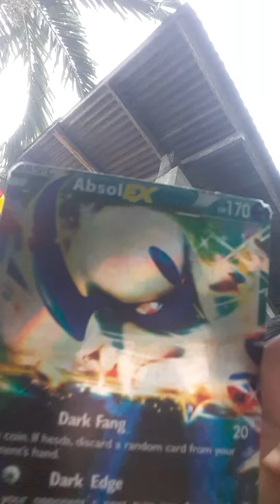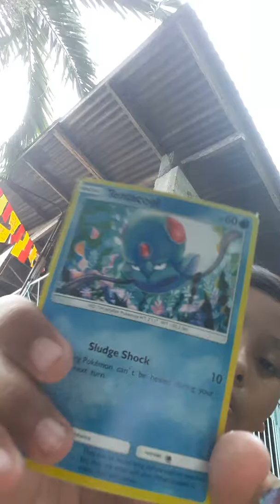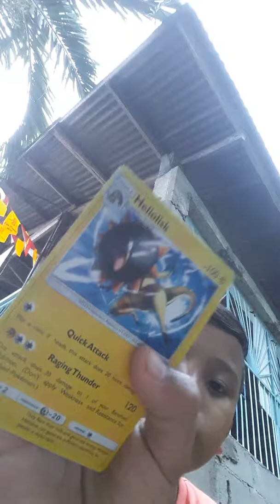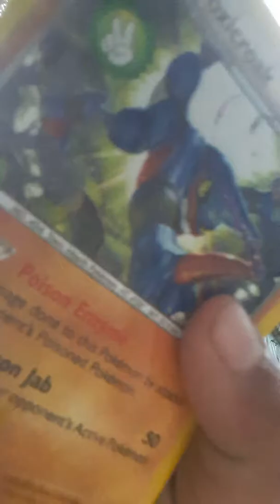Showing my pokemon cards part#2